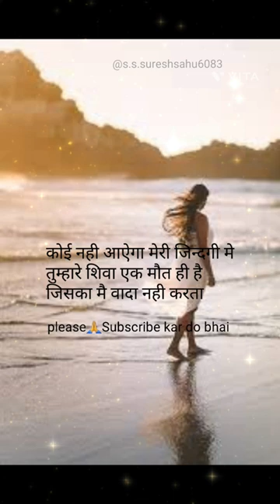wahi hai suraten apni wahi ham hai wahi tum💘💔😢😭 ho#dard#bhara#song#sad